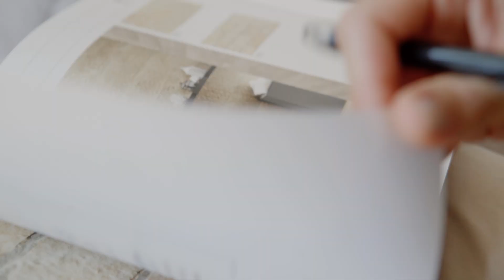A equipa Home Hunting - Consultora Teresa Almeida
Queremos que conheça a equipa Home Hunting. A equipa que trabalha diariamente para lhe oferecer o melhor serviço, um serviço de excelência por si e pelo seu imóvel.

TERESA ALMEIDA - Licenciada em Economia, tenho 25 anos de experiência no setor da Banca, a maioria dos quais como diretora de agência e como consultora de investimentos. O meu dia-a-dia sempre foi contactar e servir clientes. Abracei entretanto um novo e desafiante projeto de consultoria no sector imobiliário, trabalho em muito complementar ao trabalho de consultoria financeira, já anteriormente desenvolvido. Sou empenhada e comprometida com os meus clientes.

HOME HUNTING - a sua agência imobiliária
O nosso propósito é ajudar as pessoas a encontrar o caminho para casa, tornando a compra ou venda de casa num momento feliz e simples. Temos um espírito rebelde orientado para soluções, aliado à sofisticação de uma marca de luxo. Criamos uma melhor experiência para todos, assente em tecnologia e numa equipa de excelência.

Desenvolvemos uma agência imobiliária moderna focada no cliente, com uma componente tecnológica e operacional que nos permite ter um maior controlo dos processos e dos resultados. Aliado à estrutura existente, temos a melhor equipa de consultores imobiliários de Lisboa, em constante formação e desenvolvimento pessoal, que o vão poder acompanhar numa das transições mais importantes da sua vida.

Estamos posicionados para poder fornecer um serviço chave na mão, do início ao fim, para máximo conforto do proprietário possibilitando obter um desfecho célere e de elevado valor. Os nossos processos concluídos falam por si, e convidamo-lo a ver as avaliações dos nossos clientes! Estas não só estão à vista de todos como refletem o trabalho realizado em cada operação.